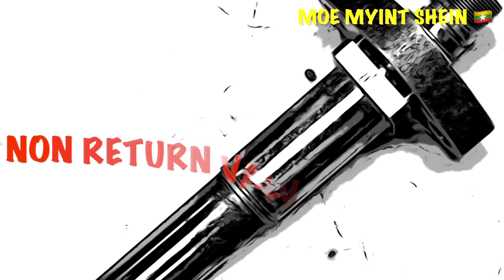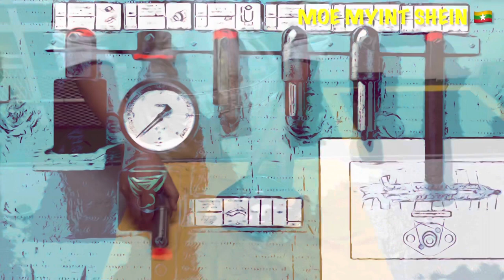[MAN-B&W] SLIDE TYPE FUEL VALVE Overhaul | Main Engine | 6S50ME-B (9.5) | Technical Vlog : 010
Dismantling and Assembling of Slide Type Fuel Valve.
Maker   :   MITSUI-MAN B&W
Model   :   6S50ME-B 9.5